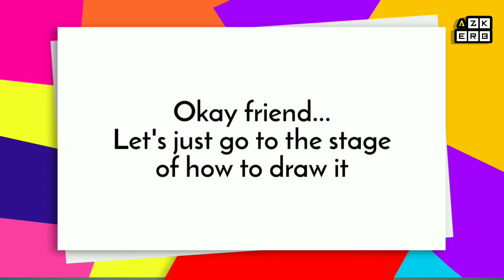How to Draw BOBOIBOY ||Step By Step Tutorial | Azkerb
Easy and nice drawing of Boboiboy characters

Combat equipment I use:
Infinity Design Apk
Alight Motion Apk
PixelLab Apk